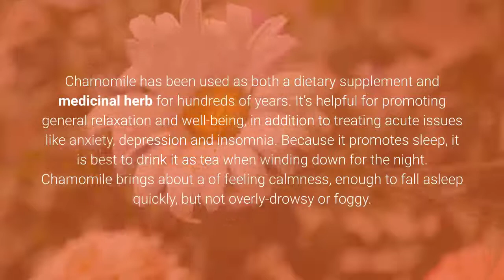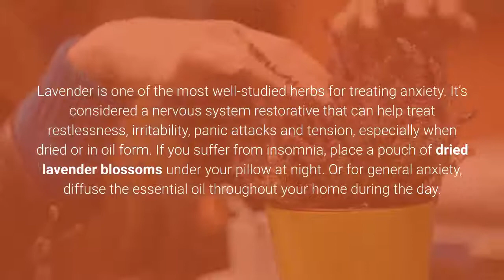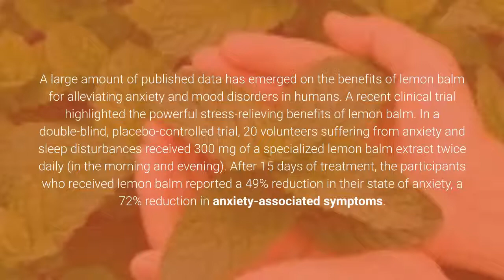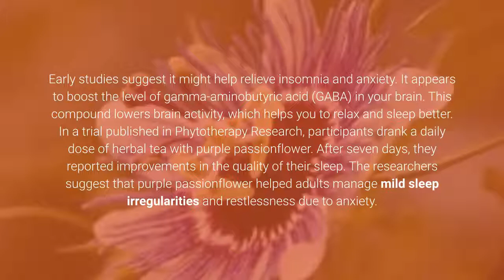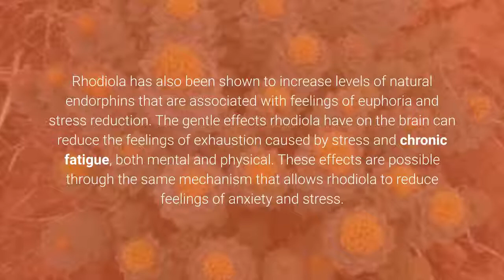7 Natural Anxiety Relieving Herbs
Anxiety is a normal reaction to danger, the body’s automatic fight-or-flight response that is triggered when you feel threatened, under pressure, or are facing a challenging situation, such as a job interview, exam, or first date. In moderation, anxiety isn’t necessarily a bad thing. It can help you to stay alert and focused, spur you to action, and motivate you to solve problems. But when anxiety is constant or overwhelming—when worries and fears interfere with your relationships and daily life—you’ve likely crossed the line from normal anxiety into the territory of an anxiety disorder.
Natural remedies are generally safe to use alongside more conventional medical therapies.

Organic Chamomile Flowers Available Here!!

Organic Lavender Flowers Available Here!!